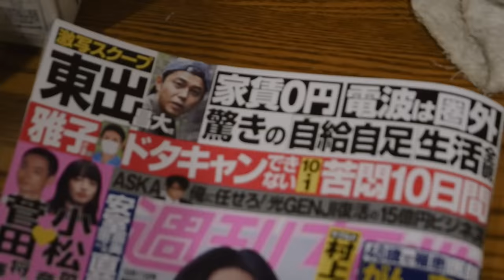【東出昌大vs高橋弘樹♯2】性悪説vs性善説…人間がクズな行動とるワケ【世界の果てにひろゆき置いてきた】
今回の「ReHacQ SP」は
俳優の東出昌大さんにお越しいただき、
狩猟の残酷さと人間社会の残酷さの違い、
善悪二元論について語っていただきました。

出演者：東出昌大（俳優）
　　　　高橋弘樹

東出昌大主演・ドキュメンタリー映画『WILL』
2024年2月16日（金）全国順次公開

▼関連動画▼
【東出昌大vs高橋弘樹】ウソと真実…東出昌大が魂の告白【世界の果てにひろゆき置いてきた】

【ひろゆきvs西村ゆか】じつは事実婚が５年…明かされる夫婦の秘密【汐留事変】

【成田悠輔vs長渕剛】人生やり直したい…過去の過ちとは？【人は過去とどう向き合うのか？】